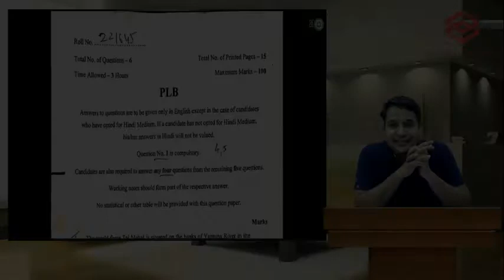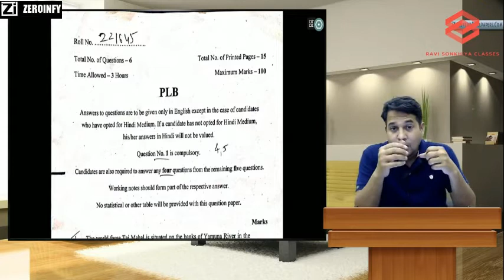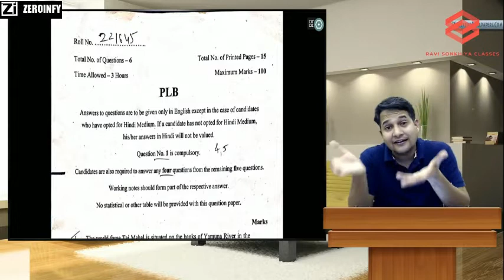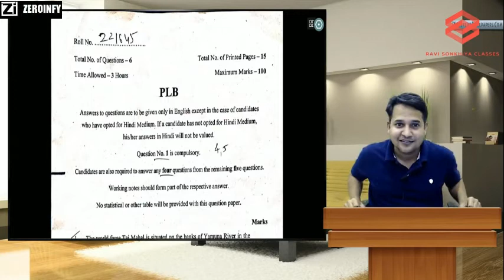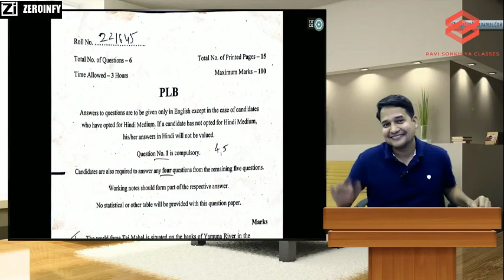CA FINAL COSTING | SCMPE PAPER NOVEMBER 20 PAPER ANALYSIS | BY CA RAVI SONKHIYA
Visit our portal, Zeroinfy.in to buy complete video lectures of CA RAVI SONKHIYA Sir.  Best Price Guaranteed.
Or students can just search CA RAVI SONKHIYA on our website.